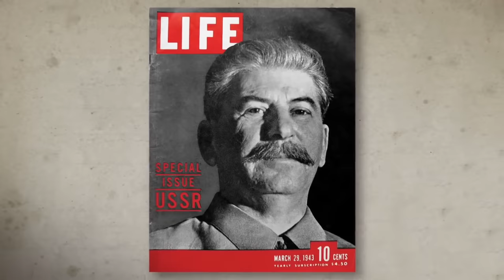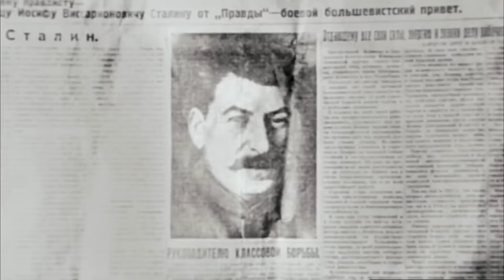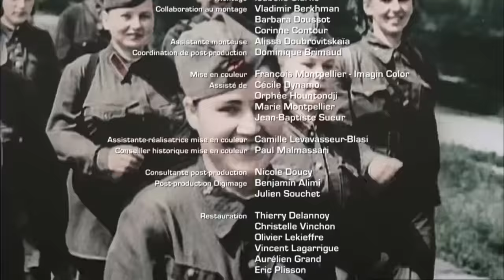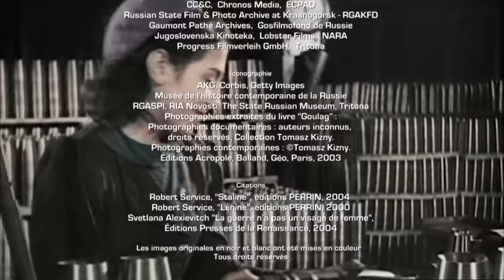Apocalypse Stalin - 2/3. Red (English Narration) - Multi-language subtitles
Pentru a vedea subtitrarea în limba română, click pe Settings (roata dințată) în colțul din dreapta-jos al ferestrei video, iar din lista care va apărea alegeți Subtitles/CC și Romanian, după care selectați icoana "CC" (care se află în stânga celei "Settings") în așa fel încât sub ea să apară o linie roșie.

For international users: if you have a set of subtitles in a different language feel free to conact me and I will add them to this video.